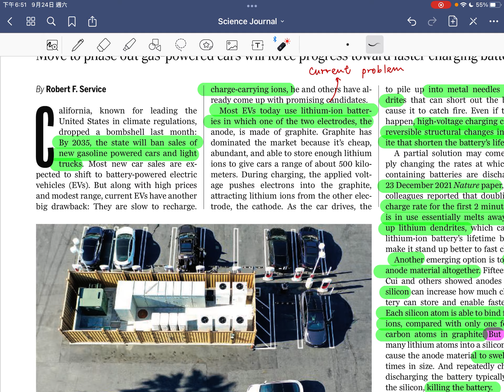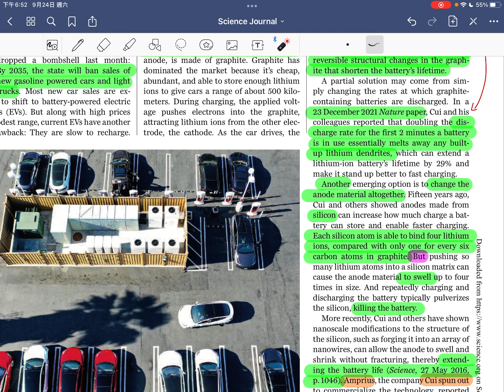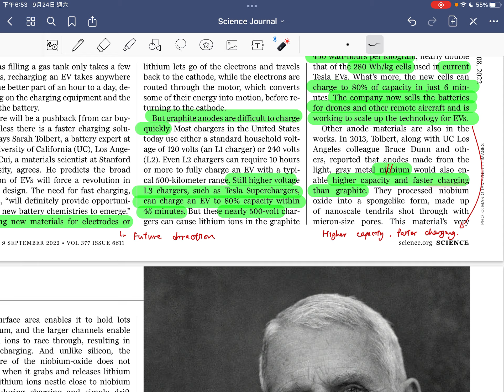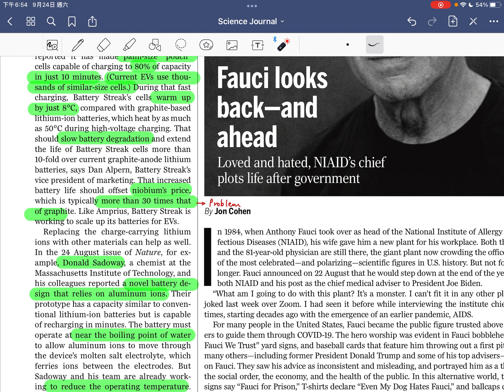［每周科學］電能車的電池應用瓶頸，或因加州的汽油車禁售令及新研發而突破。文章中更讓行外人了解崔屹的成就。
Title: California EV rules jolt battery science
Published in: Science, 2022